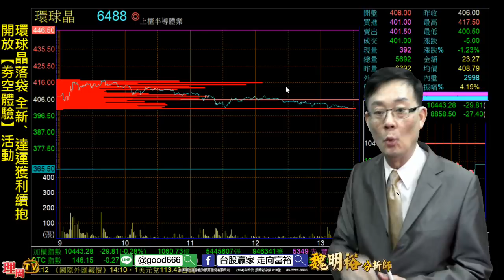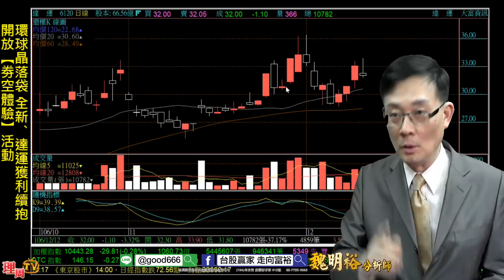理周TV-20171212 盤後-魏明裕 走向富裕／環球晶落袋 全新、達運獲利續抱 開放【劵空體驗】活動